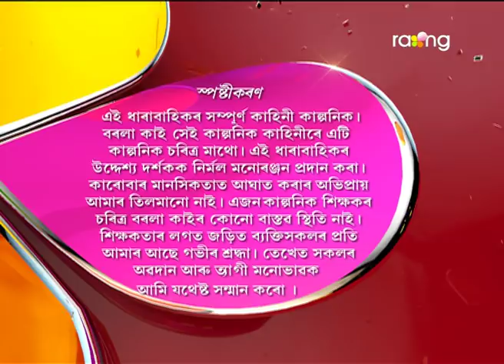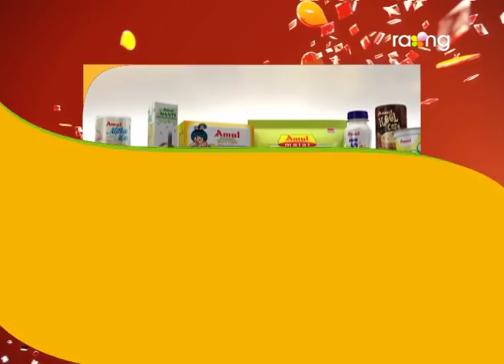Borola Kai - বৰলা কাই | 19th May 2017| Full Episode | No 647